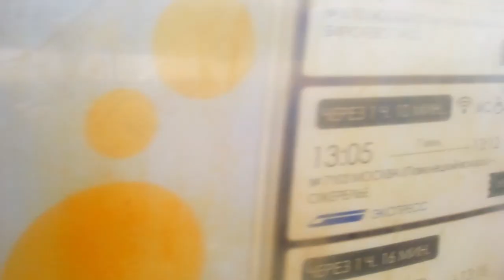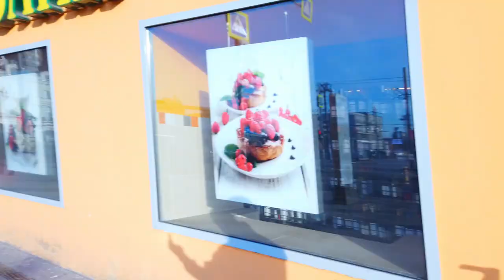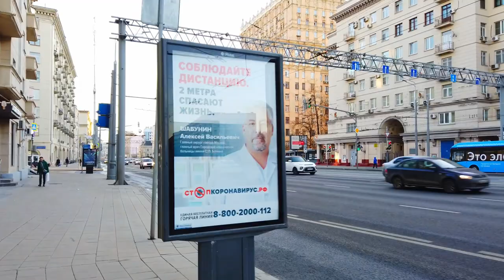Москва карантинная 07.04.20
Катались по городу. По делам и посмотреть "как что"...
Активно отмывают бюджет холостыми прогонами техники, люди шарахаются, машины катаются, стройка идёт, плитка по сотому разу перекладывается. Всё как обычно